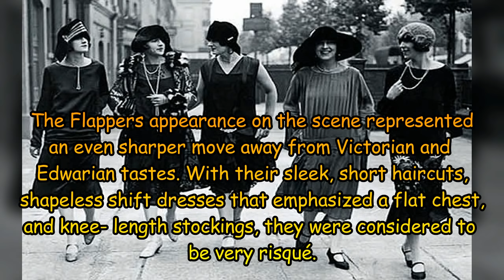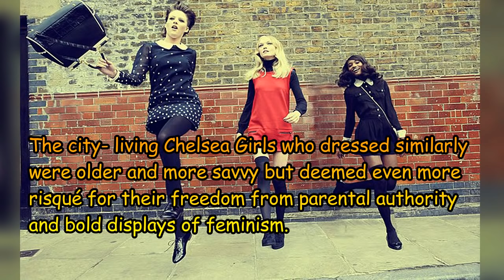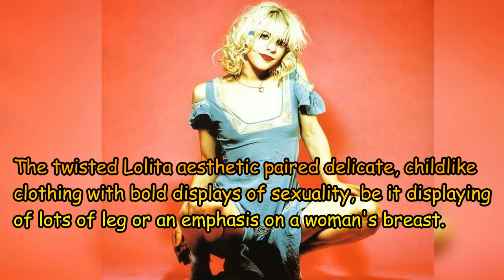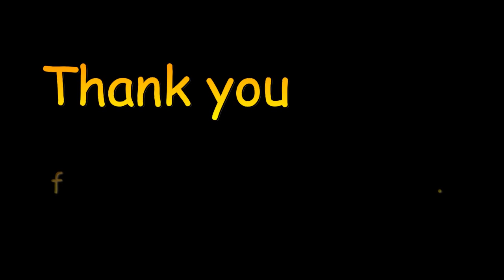A History of Bad Girl Clothing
Women have been berated for many things throughout history, and their clothing choices are no exception. Whether considered too mannish, too risqué, or downright rude, society-at-large has not always been kind to the personal style preferences we’ve traded in over the years, writing many women off by the simple fact of their wardrobes. We’ve certainly come a long way since then, many thanks to those so-called bad girls who put on a brave face and wore what they wanted to anyway—outside opinions be damned. So, who are these kick-ass ladies who paved the way?
1. The New Woman (1890s)
2. Flappers (1920s)
3. Good-Time Girls (1940s)
4. Beats and Existentialists (1950s)
5. Dolly Birds and Chelsea Girls (1960s)
6. Sukeban Crews (the Late 1960s)
7. Punks (the Early 1970s)
8. Goths (the 1980s)
9. Riot Grrrls (the 1990s)
10. Kinderwhores (the 1990s)
11. Bad Girl Clothing (2000)